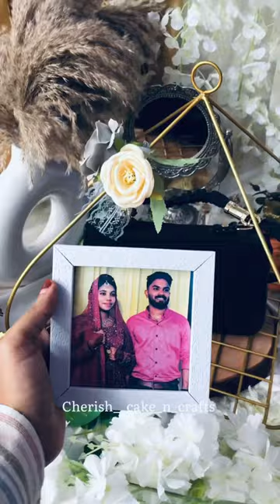Bag hamper 🖤youtube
Bag hamper